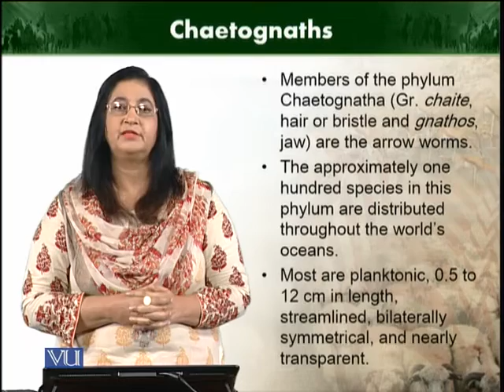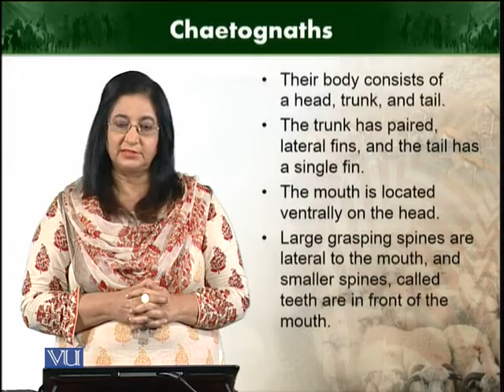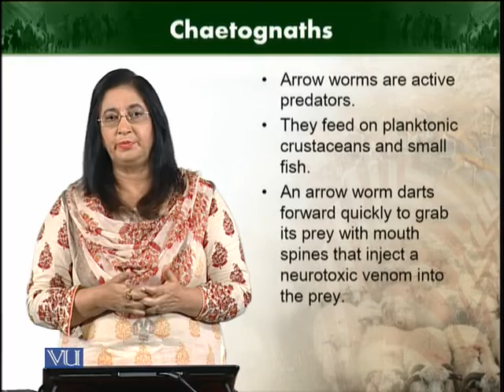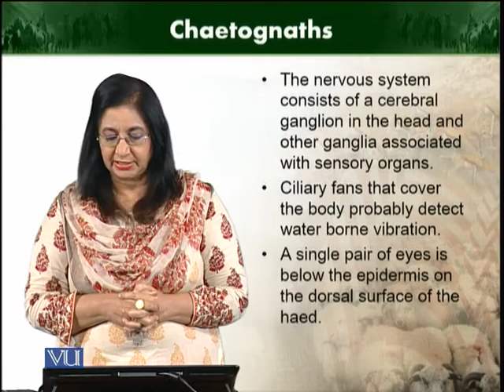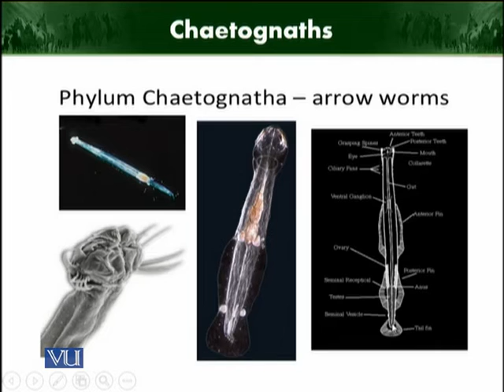Chaetognaths | Animal Diversity Invertebrates | ZOO512T_Topic271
Topic271: Entoprocts
by Dr. Farkhanda Manzoor